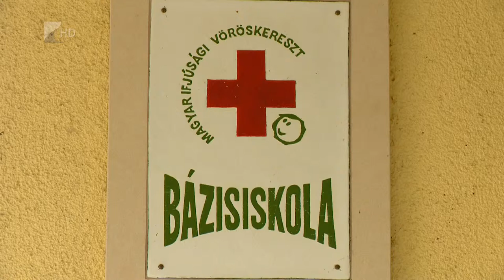Nemzetközi Vöröskereszt napja - Kölcsey Tv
Május nyolcadika a Nemzetközi Vöröskereszt napja, a Szabolcs megyei szervezet idén ezt egy héttel korábban, elsősegélynyújtó, valamint csecsemő- és kisgyermekgondozási versennyel ünnepelte. Egy svájci üzletember még 1863-ban hozta létre a Nemzetközi Vöröskeresztet, ehhez a mozgalomhoz Magyarország 1881-ben csatlakozott. A karitatív szervezet a véradás mellett adománygyűjtéssel is foglalkozik, de segítik a rászorulókat és a nőket is támogatják az élet számos területén.